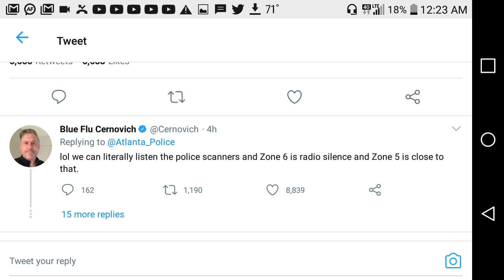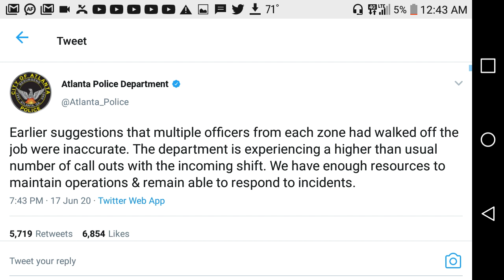Atlanta cops walk off job...good for them.